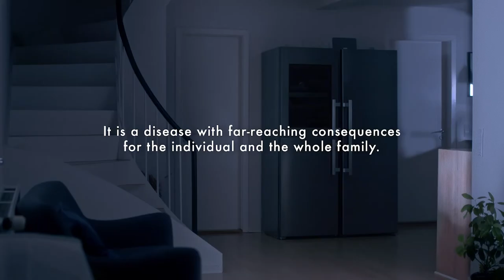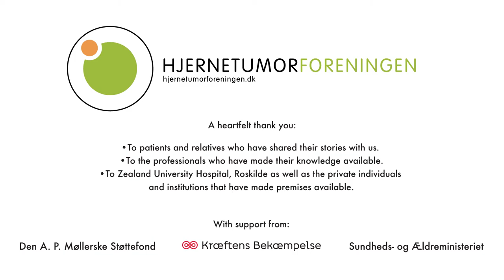6. Freja's Party - A changed life - Episode 6/9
Finally, Freja can allow herself to be young and have friends over for a party when her parents are out. But her happiness is short-lived – Lotte returns home early and the party is disrupted. Freja gets caught in a dilemma between consideration for her friends and her mother.
We want to thank Skuespillerskolen Ophelia , Ophelia Productions and Potentafilm

Cast: Lotte: Karin Michelsen
Dan: Dan Loffredo
Freja: Agnes Christens
Paramedic: Martin Dupont
Neurosurgeon: Oscar Serin
Nurse: Anna Strong
Hanne: Julie Meilstrup
Michael: Jesper Møller
Boss: Andreas Sylvan
Nynne: Mette Omann Hansen
Martin: Haris Sa
Daniel: Victor Birkkjær Nielsen
Magnus: Jacob Trier Hansen
Marie: Guadalupe Guzman
Caseworker: Lise Pleidrup
Gentleman: Ole Hinsch
Brother: Jacob Skyggebjerg
Sister: Kirstine Scharffs
Instruction: Carsten Fromberg
Photo: Emil Borch Larsen
Script: Carsten Kressner
Production design: Liselotte Justesen
Cut: Emil Borch Larsen
Sound: Tajs Jespersen
Makeup: Rikke Charlotte Holm
Photo assistent: Cornelius Ledang
Producer: Carsten Kressner and Emma Balcázar